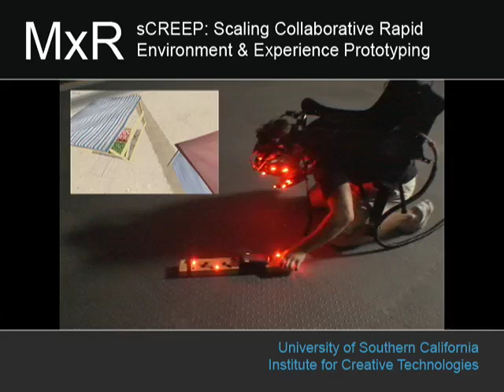sCREEP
Scaling Collaborative Rapid Environment & Experience Prototyping